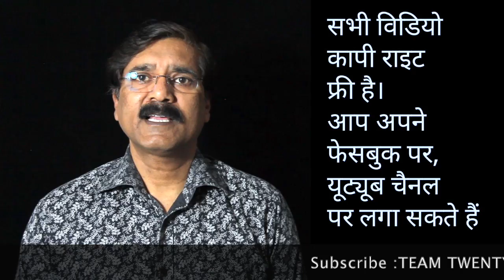बुद्ध : इच्छा मृत्यु धारी Buddha master of his death|| सुधीर राज|| Sudhir Raj Singh ||Pali Language